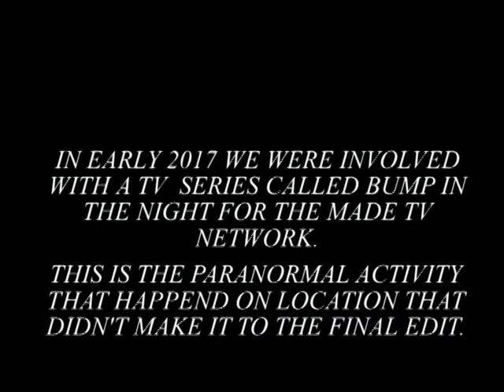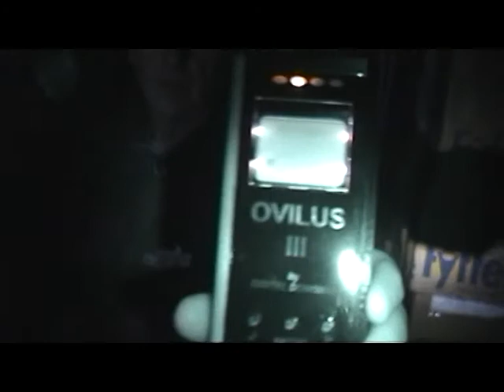DARLINGTON VICTORIAN MARKET HALL unseen footage from TV show 2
PARANORMAL ACTIVITY THAT WAS CAPTURED BUT CUT FROM THE SHOW BUMP IN THE NIGHT.